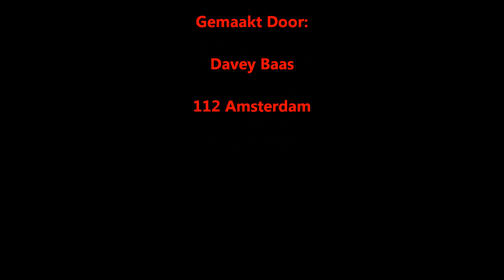A1 Ambulance 13-166 ABBERDAAN AMSTERDAM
20 november

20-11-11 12:35:08 Ambulance Amsterdam-Amstelland 13-166 A1 AMSTERDAM ABBERDAAN 0 RIT:127

Video Davey Baas